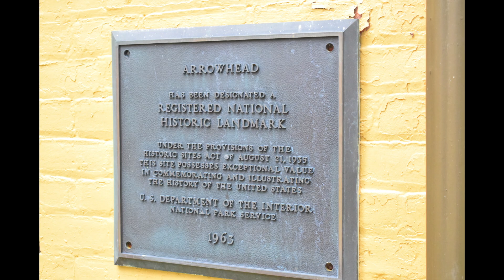Melville's "Bartleby the Scrivener"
Walter Bowne of The Word Gadren, LLC, discusses Melville, Arrowhead, and the major theme of Melville's classic short story from 1856. He has been teaching at the high school and college level for over twenty years.